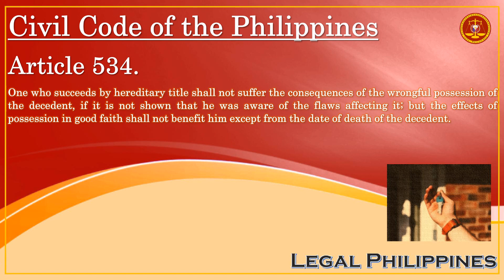What Is The Effect Of The Wrongful Possession Of The Decedent On The Heir? | Civil Code Article 534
CC0534
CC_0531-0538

Republic Act No. 386 Civil Code of the Philippines, Book II Property, Ownership, and its Modifications, Title V Possession, Chapter 2 Acquisition of Possession

Article 534. One who succeeds by hereditary title shall not suffer the consequences of the wrongful possession of the decedent, if it is not shown that he was aware of the flaws affecting it; but the effects of possession in good faith shall not benefit him except from the date of death of the decedent.